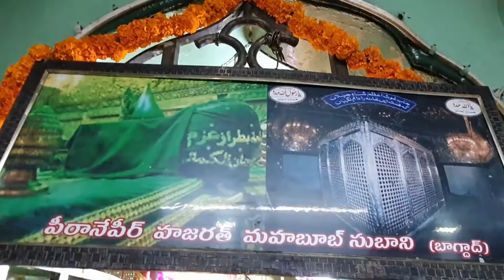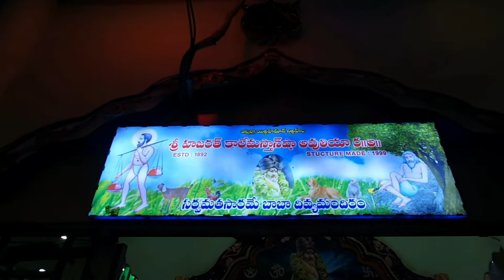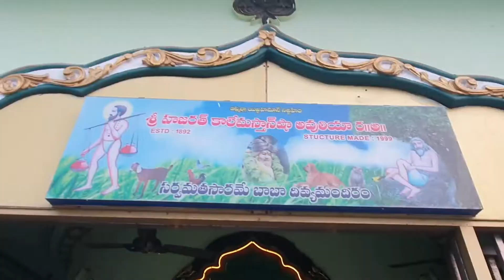sarva mata sarame baba divya mandiram masthan baba darbar guntur. A.P 25-12-2020 5.30 am